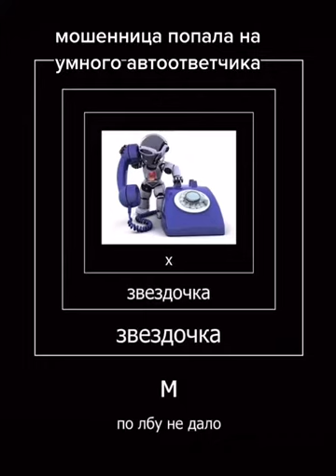Мошенница попала на умного автоответчика 18+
Она в конце обиделась и повесила трубку.